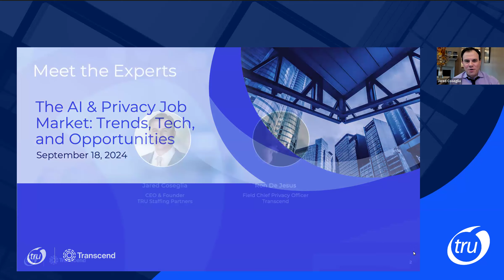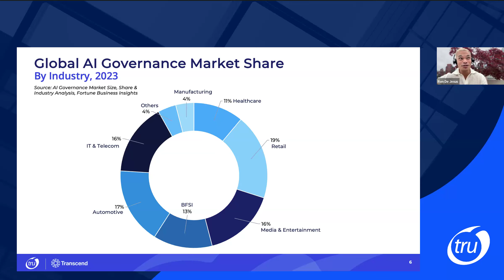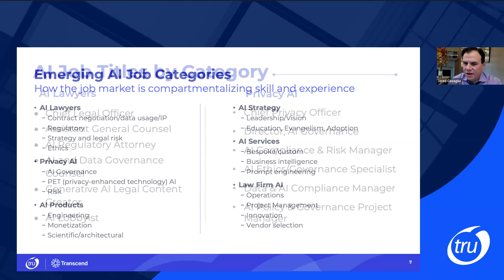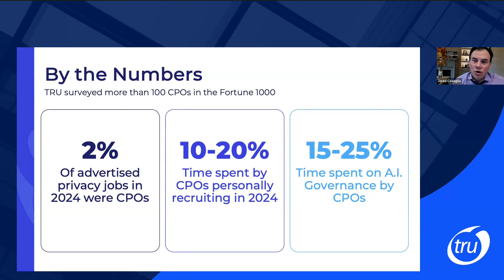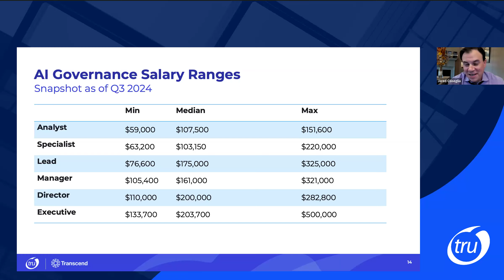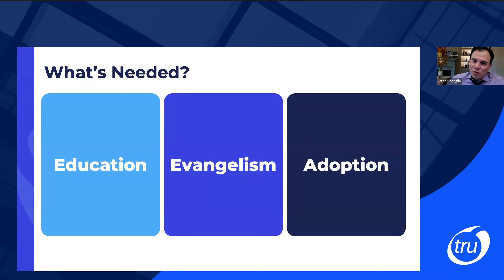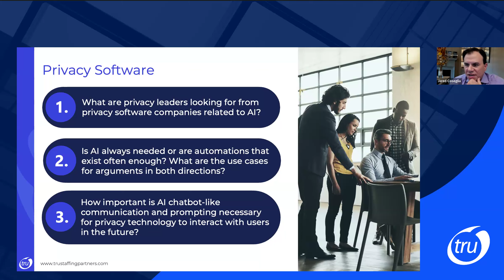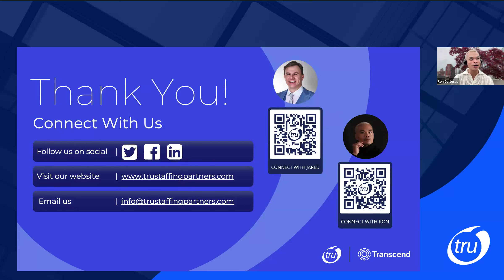The A.I. & Privacy Job Market: Trends, Tech, and Opportunities September 2024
The A.I., generative A.I, and A.I. governance job market is beginning to codify and will meaningfully mature over the next several years. TRU Staffing Partners and Transcend — both leaders in the fields of data privacy and security — are joining forces to provide the legal technology, data privacy & protection, and compliance communities with quarterly updates filled with real-time job market metrics, trending market intelligence, technology advancements, and observations about A.I. career opportunities you simply won’t find anywhere else.

Join Jared Coseglia, Founder & CEO of TRU Staffing Partners, and Ron De Jesus, Field Chief Privacy Officer at Transcend, every quarter as they delve into the following topics:

Job Landscape: We’ll track how the privacy, A.I., and A.I. governance jobs are defined and where they are located geographically, by industry vertical, by reporting structure, and by size of organization.
Compensation: We’ll provide transparency into the pay scales for these roles and identify the distribution of executive, mid-career, and early career opportunities.
Technology: We’ll unpack new and emerging technology requirements and/or desires from hiring managers with A.I. headcount approval.
Skillsets in Demand: We’ll outline the consistent themes in skillsets that employers are seeking for these roles.